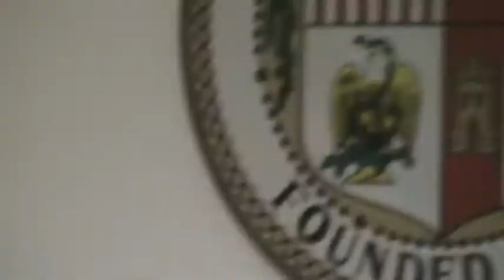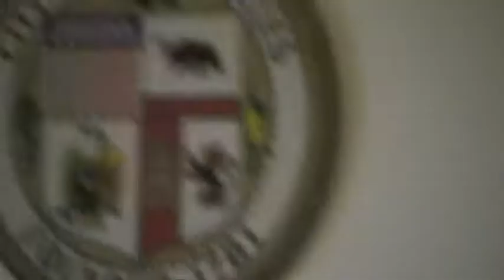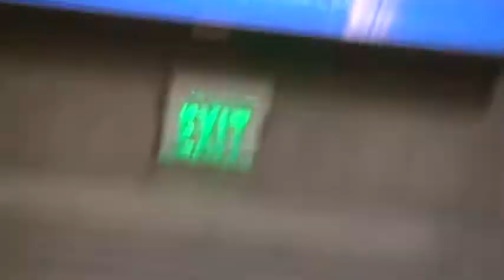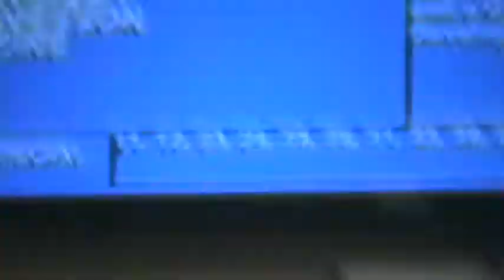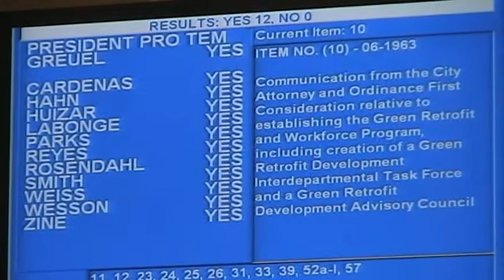2009 04 08 APOLLO Green Retrofit Ordinance 09 13bw